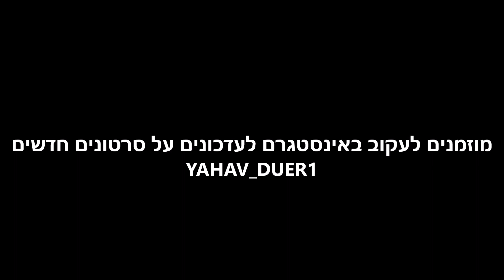נחתתי תרגיל חדש בסקייטפארק לוד!